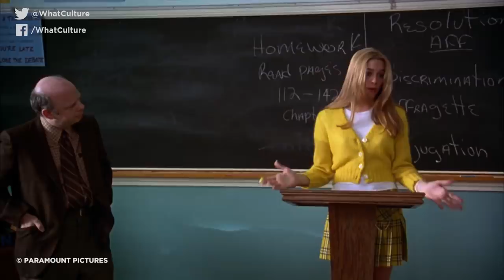What Is Your Most Rewatched Movie?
Join Ash, Wilbourn, Scott, Josh, Simon, and Ewan as they divulge their most guilty of pleasures